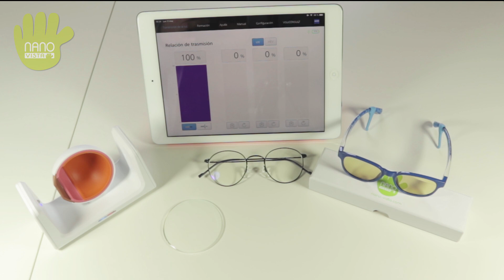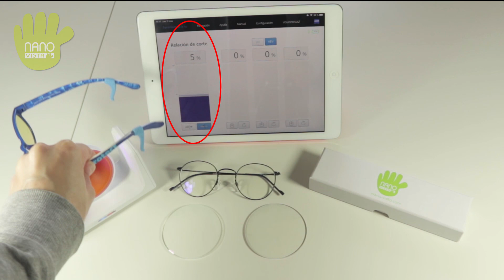Protege a Tus HIJOS de la DAÑINA Luz Azul!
👓 La exposición prolongada a la luz azul puede ser dañina para las estructuras oculares de los niños, existen muchos síntomas que podrán decirte lo que está ocurriendo y también hay formas de mejorar la calidad de de vida de los peques que están mucho tiempo frente a la luz led de las pantallas electrónicas, con estás gafas amarillas de NANOPROTECT de la marca Nanovista, sus ojos estáran 1000 veces más protegidos que sin ellas, ¿te lo vas a pensar?

🏪 ¿Eres de Valladolid? Acércate a VITA ÓPTICA y te ayudaremos en todo lo que sea posible 😃